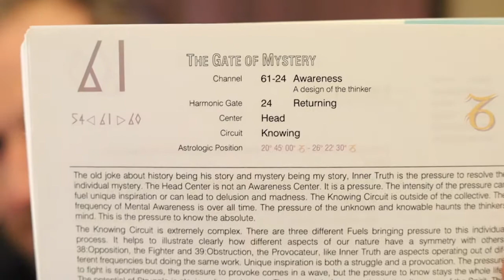Locks and Keys Part 5 - Gate 13 - The Witness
Gate 13 - The Witness
The Key for 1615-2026: Gate 61
The Key for 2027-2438: Gate 54

Keys begin in Line 6 and decrease by 1 line every ~68.5 years. The keys move like so:

Key for 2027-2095: Gate 54 Line 6 etc ...